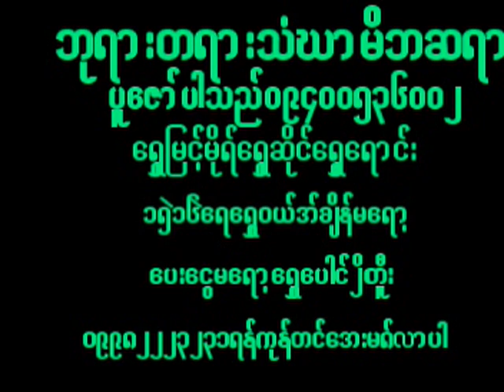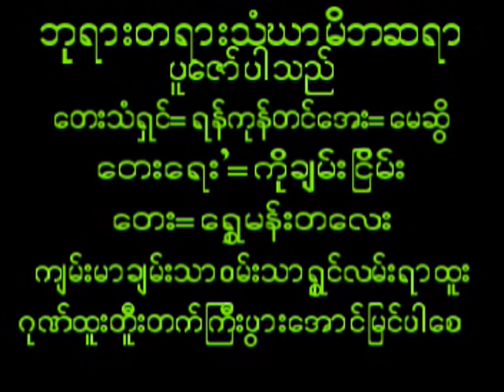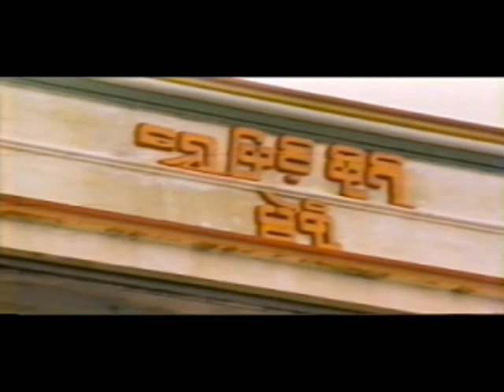January 14, 2024